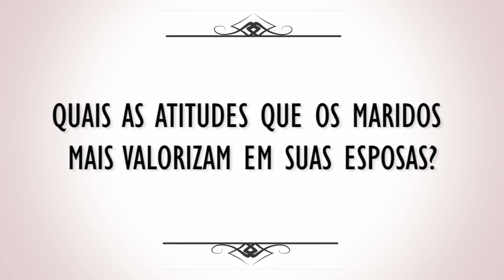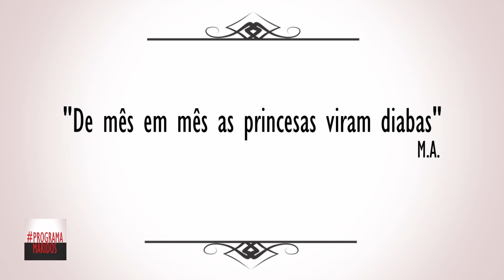Por que meu marido não fica em casa?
Cuidado, certas atitudes podem afastar seu marido de você! Veja essas dicas e aprenda a deixar seu marido caído aos seus pés!